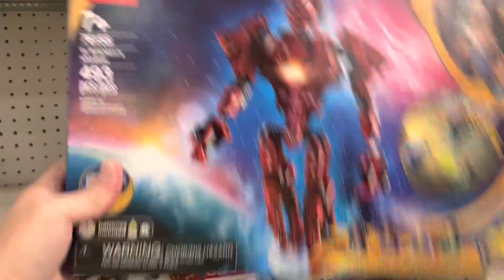Huge LEGO sale at Target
Giant lego sale going on at Target until 7/23. Get down there and get some of these Star Wars and Friends sets before they are gone.